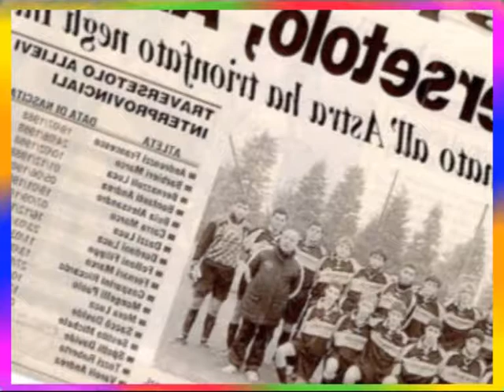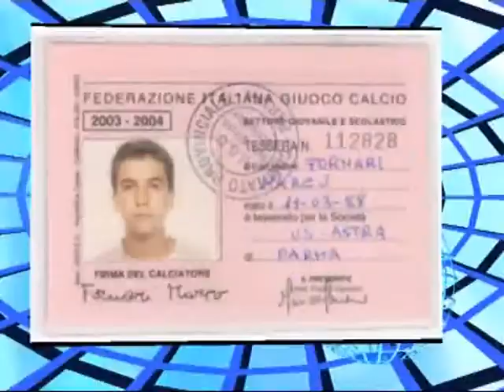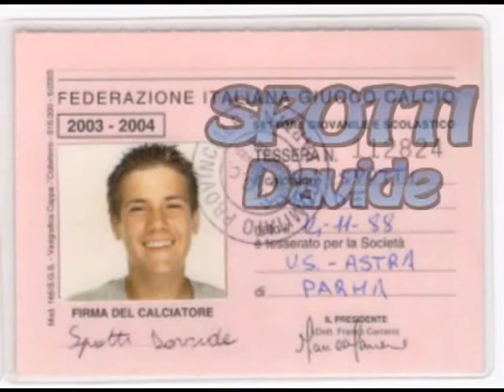1988 trionfo negli interprovinciali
Il gruppo nato nell'Astra ha trionfato negli Interprovinciali
Questa squadra, in realtà, è nata in città, all'Astra cioè all'ombra del campanile di via Isola. Nell'oratorio di Don Sergio Sacchi questi ragazzi hanno tirato i primi calci insieme ben dieci anni fa.